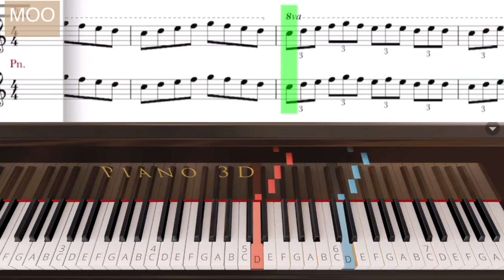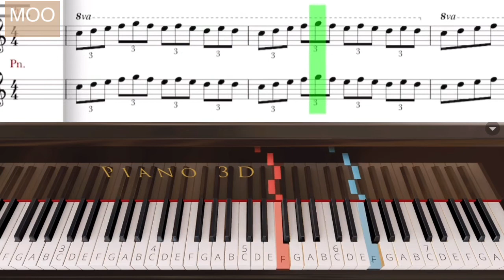【バイエル86番】初心者のためのピアノ/バイエルピアノ教本/速め ゆっくり 伴奏付き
バイエルピアノ教則本８６番
Beyer

この曲は、全音符・二分音符・四分音符・八分音符・三連符・16分音符の理解とそれぞれの速さで弾くことが目的のものです。

※速め→ゆっくり→伴奏付き速め→伴奏付きゆっくり
の順に載せています。